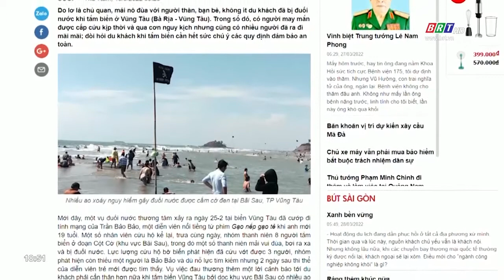Thủ tướng chỉ đạo tăng cường phòng chống đuối nước cho trẻ em | BRTgo